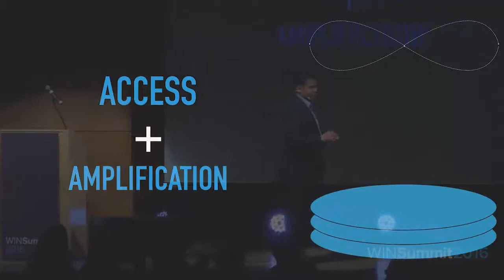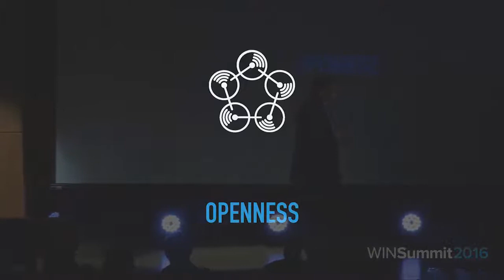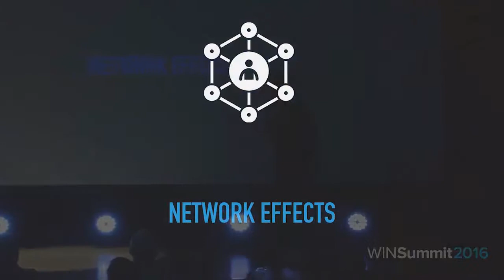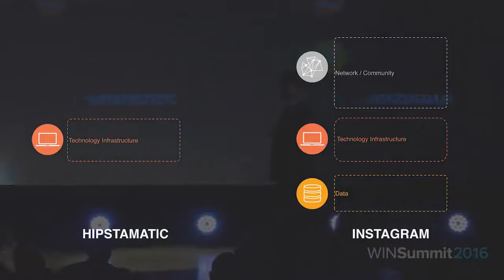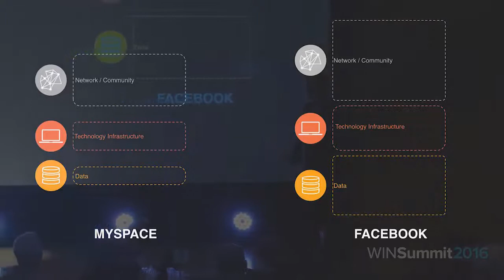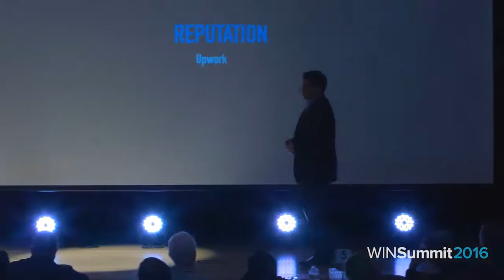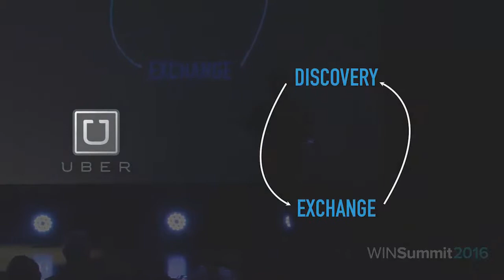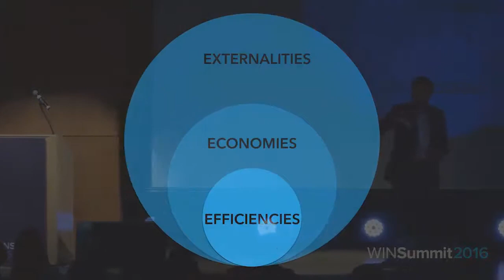Architecting Platforms for Social Impact | Sangeet Paul Choudary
In his keynote at the 2016 WIN Summit, Sangeet Paul Choudary highlights his work on using platforms for social impact.

for more information on booking Sangeet as a speaker.